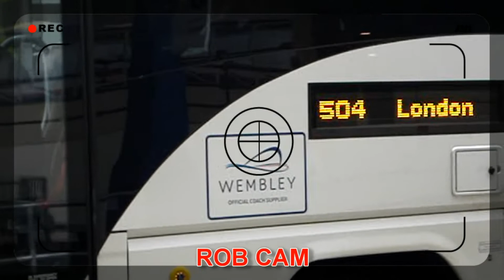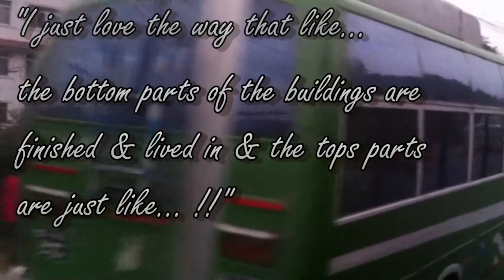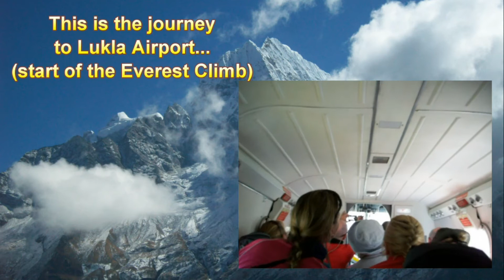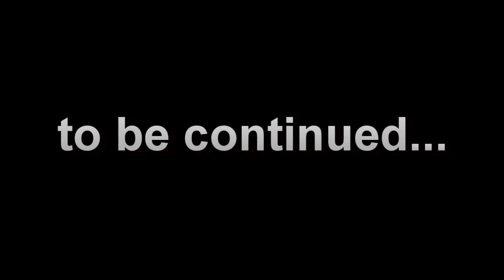Everest Base Camp - My Promise / My Life / My Challenge - My Everest Journey (Part 1 of 3)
The journey begins, preparation has been completed, now there's no turning back!

This episode follows Katrina Lundy & Emma Gouge as they prepare for the journey toward Everest Base Camp in memory of Chris Lundy, Katrina's Father in support of Cornwall Hospice Care.

Thank you for your support, both Today & always...